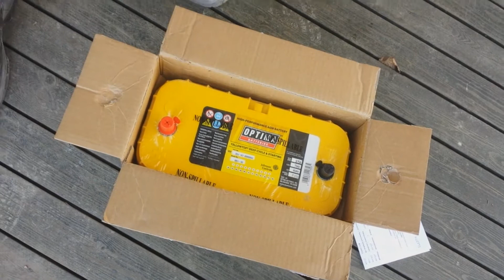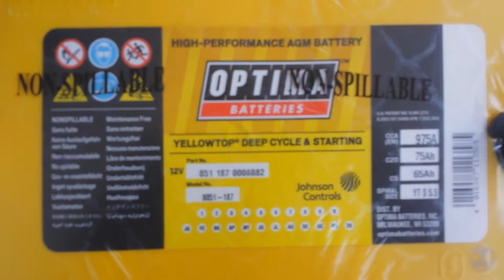Space Wagon Rebuild 2014 Part 18 | Akustoa ja Bluetooth kilkettä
Viides Optiman 75Ah ja Alpinen KCE-400BT unboxingia.